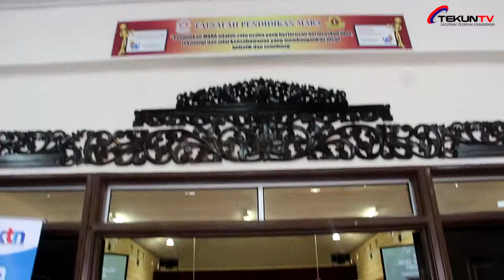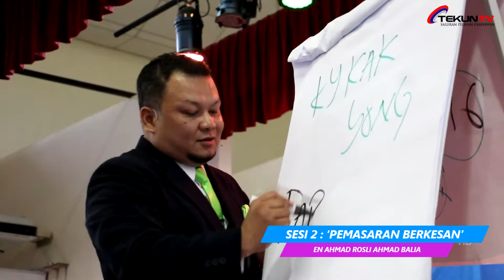Seminar Asas Keusahawanan (SAK) TEKUN Nasional Negeri Pahang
Seminar Asas Keusahawanan (SAK) TEKUN Nasional Negeri Pahang yang diadakan di MRSM Pekan, Pahang pada13 Februari 2016 yang dirasmikan oleh Ybhg Dato Nor Azita Binti Abdul Rahman, Pengerusi TEKUN Nasional